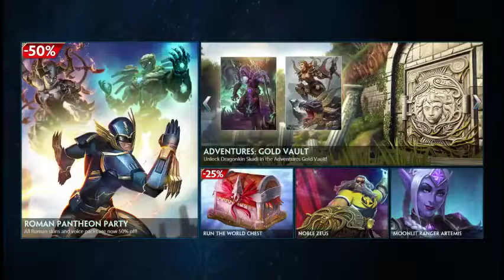The Mixed Six Episode 16 : The Soothing Sounds of Paul Hollywood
Welcome back! I hope all of you are keeping up with your votes in The Cage Match 2017. Until the ultimate showdown arrives, we have a regular episode for you.

Like/Comment if you want no rush and help spread your enjoyment as you wish. Even if it doesn't help I thank for your interaction with our community